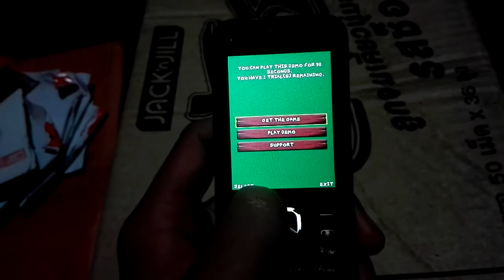Play game Shoot bubble on nokia 125